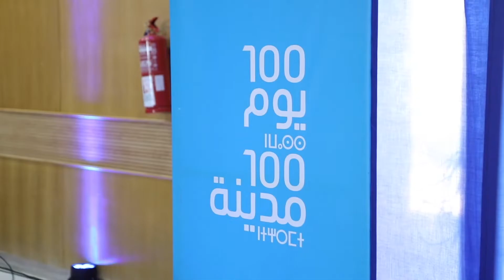100يوم 100مدينة : أقوى لحظات محطة بوعرفة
استقبلت مدينة بوعرفة نسخة من برنامج "100يوم 100مدينة " الذي ينظمه حزب التجمع الوطني للأحرار بهدف الإنصات للمواطنين و معرفة مشاكله اليومية و معيقات التنمية في منطقته و سبل تجاوزها . البرنامج سيمتد إلى غاية شهر يونيو ، وسيجوب عددا من المدن الصغرى والمتوسطة بهدف إعطاء الكلمة لساكنة هذه المدن لتشخيص الوضع واقتراح الحلول قصد تجاوز السلبيات التي تعيق تطور هذه
المنطقة